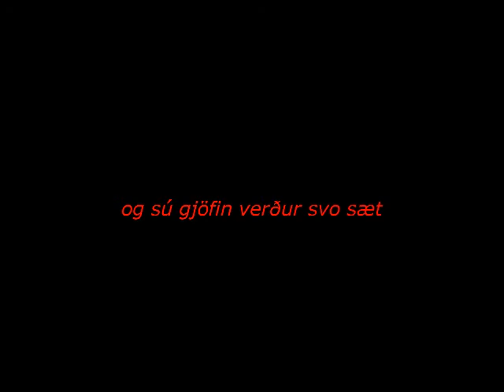N3 jól feat Eyþór Ingi.wmv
Fyrir nokkrum árum vorum við strákarnir aðeins að leika okkur. Pétur Örn Valmundar tók upp og Eyþór Ingi söng. Við strákarnir í N3 létum bara eins og hálfvitar. Síðan eru liðin mörg ár og Eyþór Ingi og Pétur Örn orðnir mun stærri og flottari á sínum sviðum. Við þroskumst hins vegar ekki neitt.